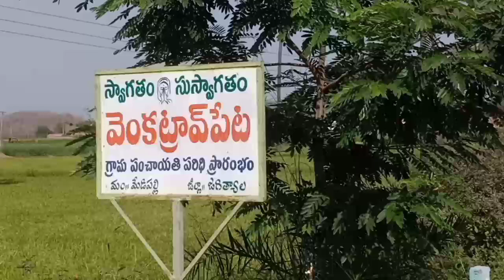భీమారం/వెంకట్రావుపేటగ్రామంలో ఈనెల 28,29,30తేదీలలో వెంకటేశ్వరశివంజనేయ దేవాలయ15వవార్షికబ్రహ్మోత్సవాలు